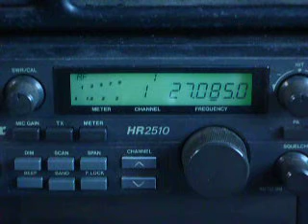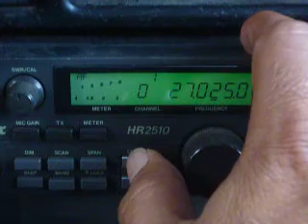01-20-2010 ModSquad Bulldozer Scandal